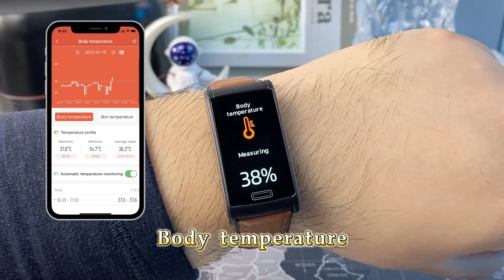Egg Roll ECG Blood Glucose Health Bracelet ECG6 Smart Watch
The best heart rate monitoring smartwatches. Make the smart choice with our fitness tracker smartwatches. These health-focused wearables are designed to help you optimize your workouts and overall well-being.